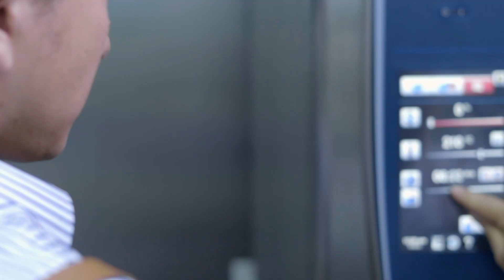COOKING WITH BONO #2: MOROCCAN CHICKEN TAGINE BERSAMA SESA NASUTION & ALEXANDER THIAN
Sekarang giliran memasak Moroccan Chicken Tagine yang juga jadi makanan favorite Bono. Kali ini Bono ditemani Sesa Nasution dan Alexander Thian (@Amrazing).

Simak cara Sesa Nasution mengiris semua bahan baku dan Alexander Thian membumbui ayam. Dengan bumbu asli yang dibawa langsung oleh Bono dari Maroko, menontonnya di Youtube saja sudah bikin 'cegluk'.

Film ArunaDanLidahnya di bioskop 27 September 2018

Produser: Meiske Taurisia dan Muhammad Zaidy
Sutradara: Edwin
Penulis: Titien Wattimena
Pemain: Dian Sastrowardoyo, Oka Antara, Hannah Al Rashid, Nicholas Saputra, Desta Mahendra, Ayu Azhari"